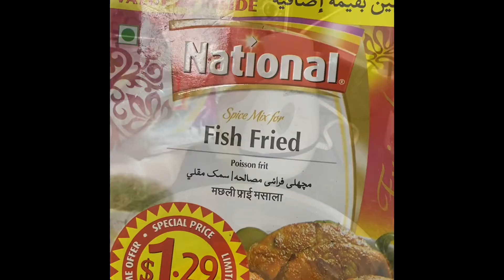Yummy salmon recipe!!